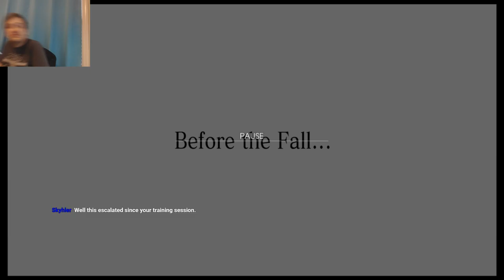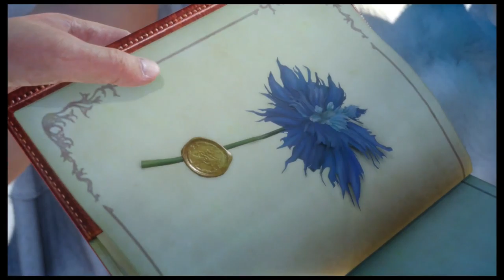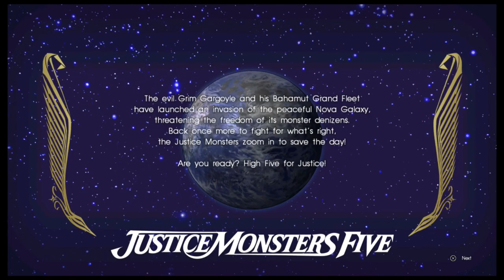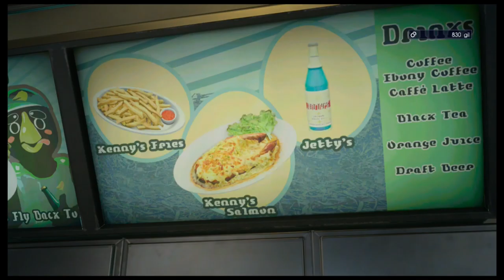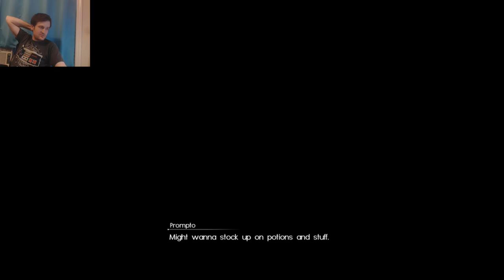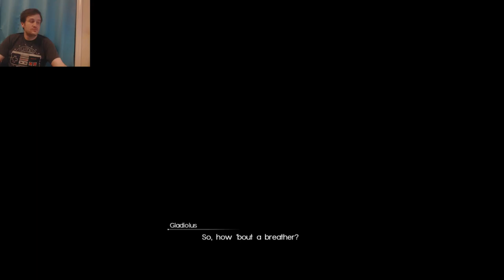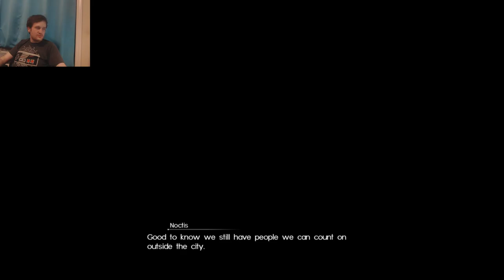Final Fantasy Retrospective part 73: ROAD TRIP!